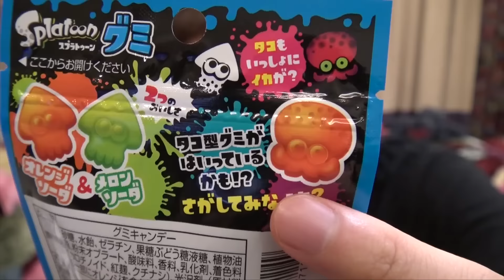スプラトゥーングミ３袋開封でタコを狙う！